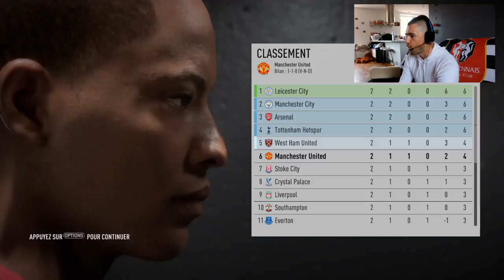FIFA 17 - LA DÉMO DE "THE JOURNEY" - "'L' AVENTURE"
Moment de détente je découvre avec vous la démo de "The journey"!

On Like, On Partage les amis je compte sur vous!

Restez Connecté!